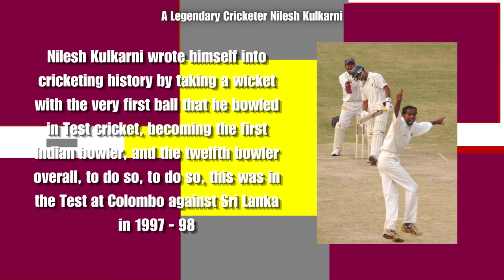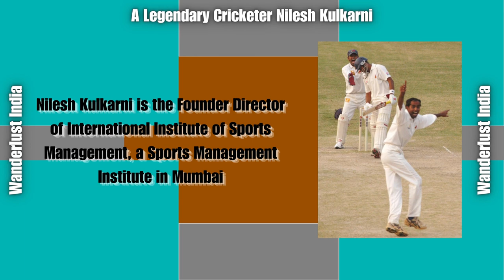Nilesh Kulkarni - India's Legendary Cricketer _Wanderlust India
Web HTTP Access:
Yofan ID
yo.fan/mindjockey57